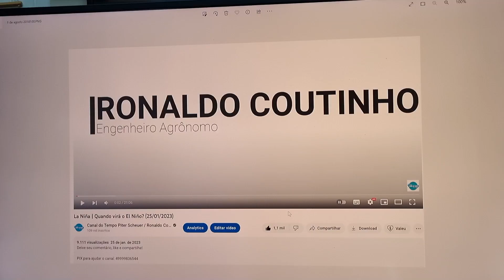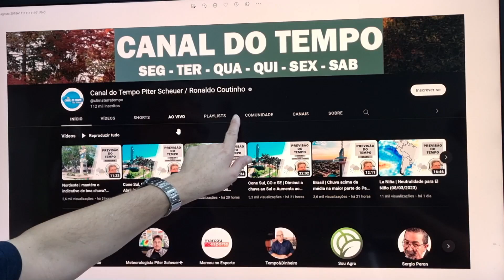Brasil | Chuva ganha força no CO, SE e NE (10/03/2023)